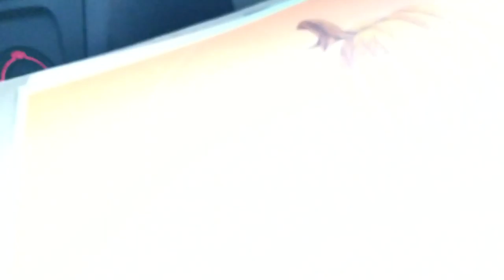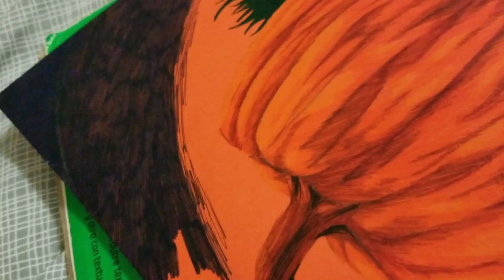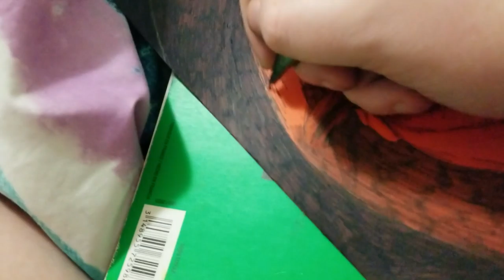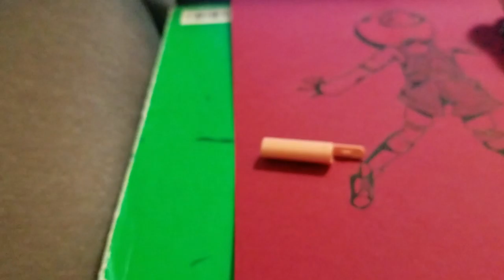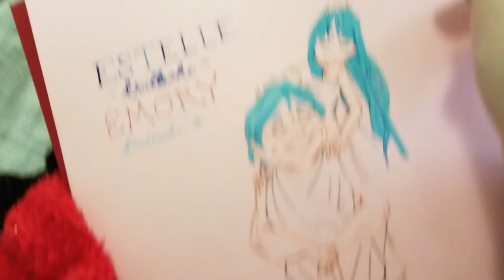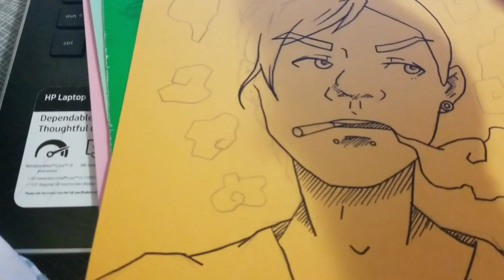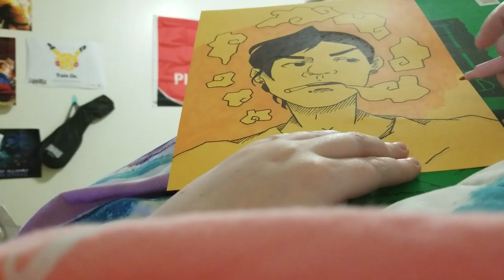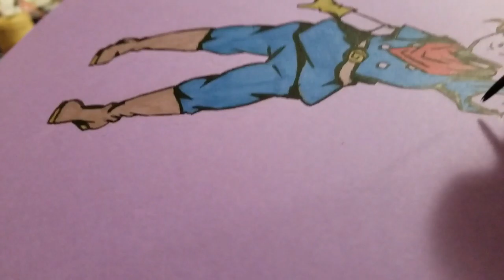Finishing up the Month - INKTOBER WEEK 4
Hey guys!

Finally! Week 4 of Inktober is finally done and up! I had some fun with the editing